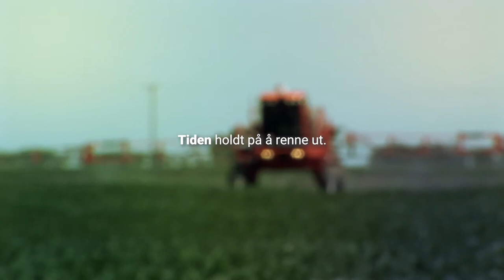Er det slik regnskogen i Amazonas ser ut om 30 år?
Tenk om dette er historien vi forteller om Amazonas om 30 år? 💚
Amazonas brenner. Høsten 2020 kom nye tall som viste at avskogingen av den livsviktige regnskogen er på sitt verste på 12 år. Vi i Greenpeace krever at Norge stopper handelsavtalen med Brasil inntil avskogingen er under kontroll. Stå sammen med oss, skriv under her

Når vi organiserer oss og står sammen, kan vi gjøre en forskjell. Greenpeaces kampanjer vinnes sjelden over natten. Men når vi legger press på selskaper og politikere over tid, blir det til slutt umulig for dem å ignorere oss.

Takket være dere leverte vi i desember i 2020 så mange som 12 000 underskrifter til stortingspolitikerne, med krav om at Norge stopper handelsavtalen med Brasil inntil avskogingen av Amazonas er under kontroll. Vi har fått med oss nesten halve Stortinget på kravene våre!

Nå øker vi presset. Neste mål er å levere 15 000 underskrifter til regjeringen. Stå sammen med oss – skriv under og del ✊